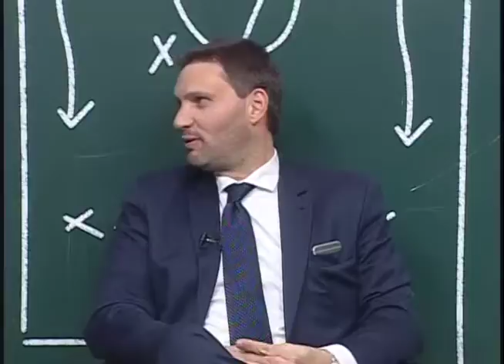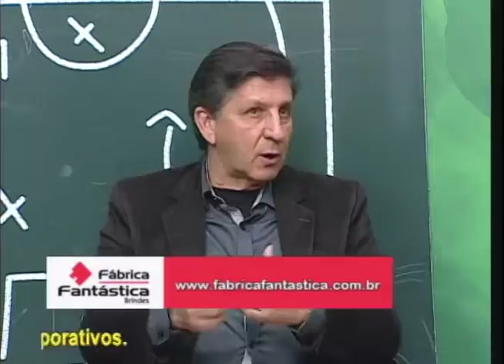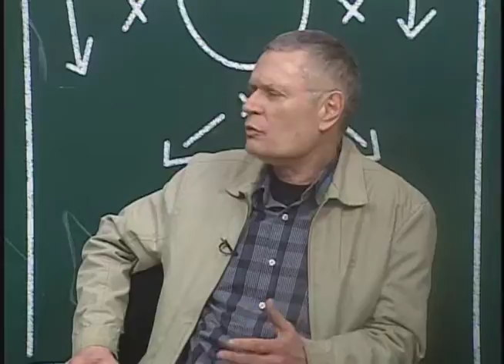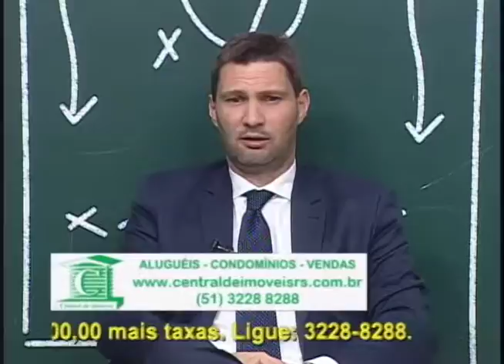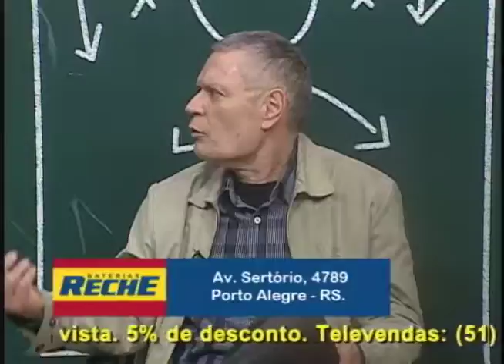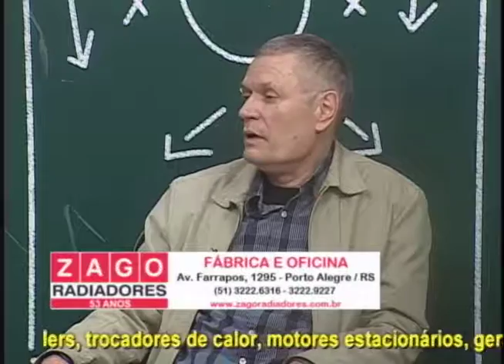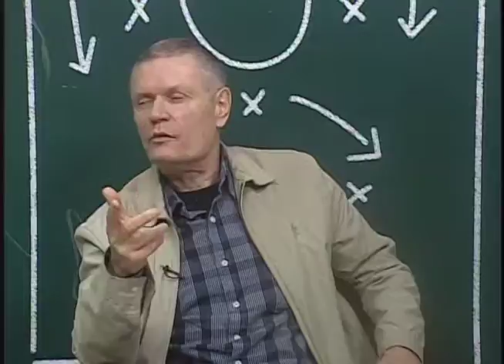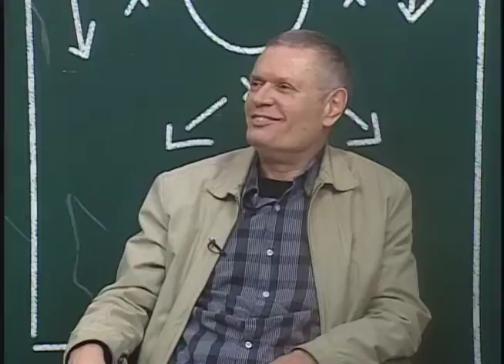Cadeira Cativa – programa do dia 15/08/2016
Programa Cadeira Cativa do dia 15 de agosto de 2016